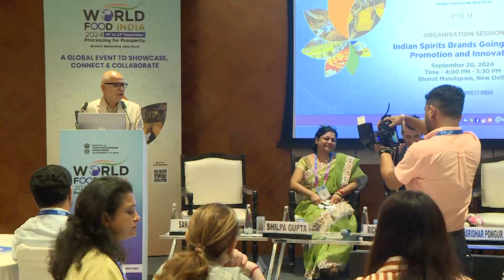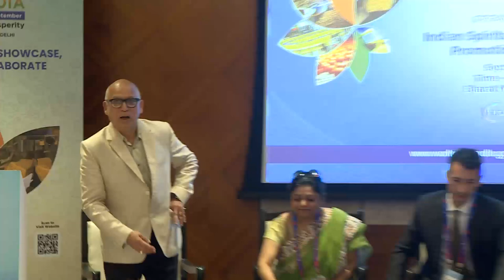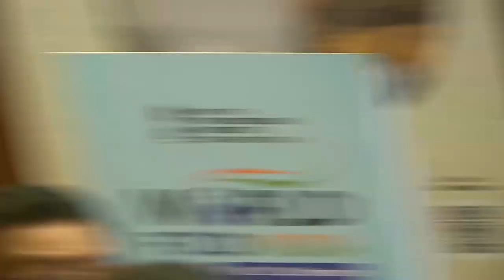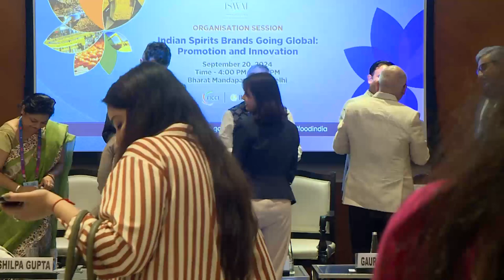Indian Spirits Brands Going Global: Promotion and Innovation. (MoFPI Thematic Session)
(MoFPI Thematic Session)
Session VI (Parallel Slot 6): Indian Spirits Brands Going Global: Promotion and Innovation
Speakers:
 Mr. Sridhar Pongur, Chief Operating Officer, John Distilleries
 Ms. Suruchi Mittar, Senior Vice President & Chief Industry Officer, Invest India
 Mr. Sanjeev Vijh, Vice President, Corporate Affairs at Diageo India
 Mr. Richard Mccallum, Chief Executive Officer, UKIBC
Session Moderator:
Mr. Sanjit Padhi, Chief Executive Officer; International Spirits & Wines Association of India